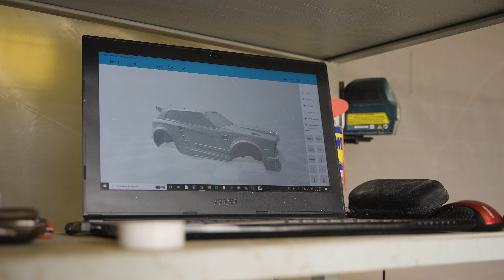WE BUILT A ROCKET LEAGUE CAR IN REAL LIFE!!! | Powered by Intel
To display our passion for the one of the best Esports in the world, Rocket League, we built a life size scale model of the Fennec car in real life. You can buy our new Intel skin in the Esports shop right now!